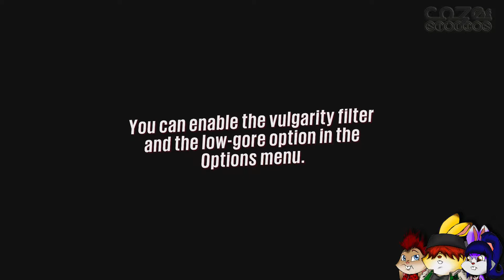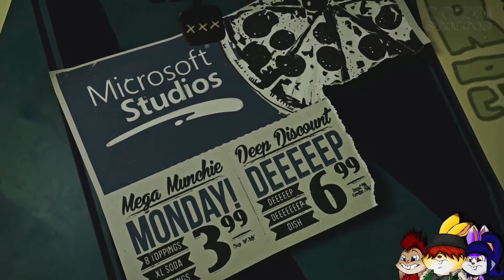Rocko & Angus Play - Sunset Overdrive [Part 1]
Happy New Year!! Let's Welcome 2015 with the AWESOME-POCALYPSE in Sunset Overdrive by Insomniac Games and Microsoft Studios, a comedic, third-person shooter within a vast, open-world sandbox.